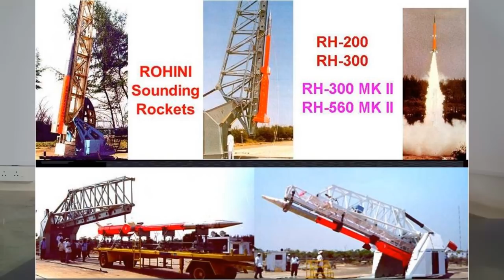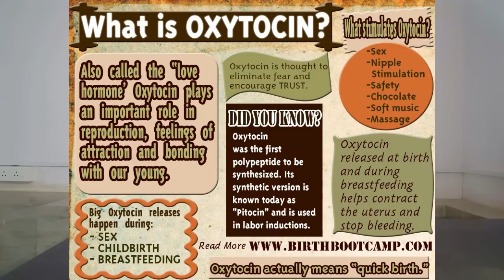Current Affairs GPSC 7 April 2018 in Gujarati GOBARDHAN Yojana, Oxytocin Ban